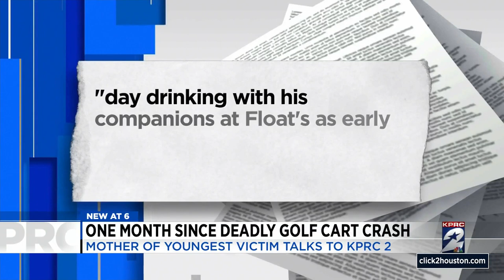One month since deadly golf cart crash